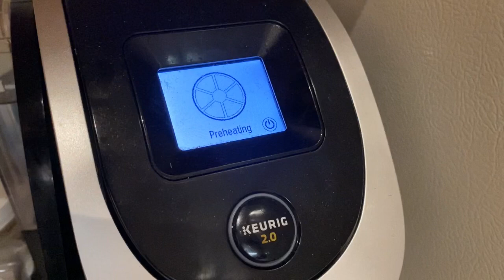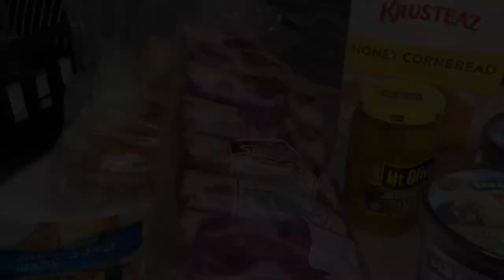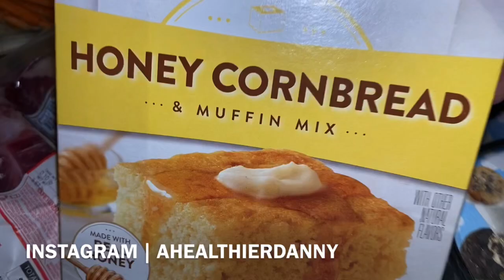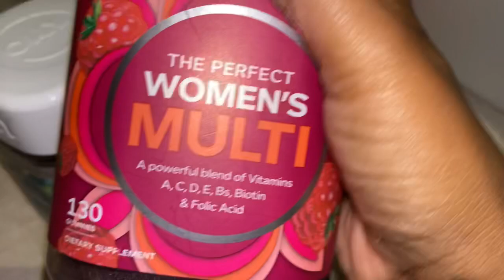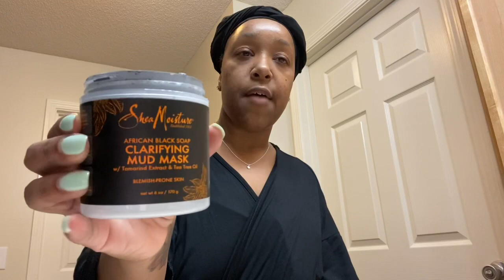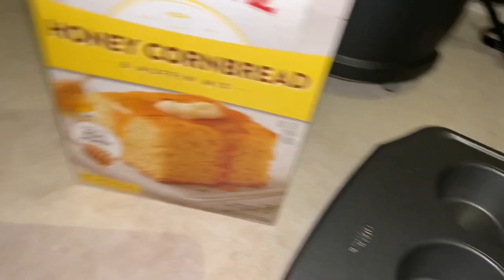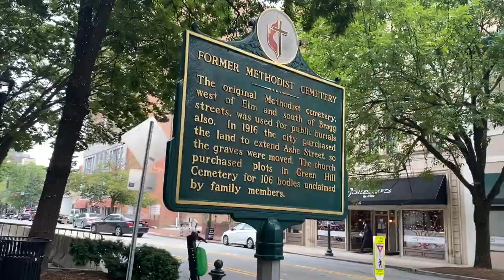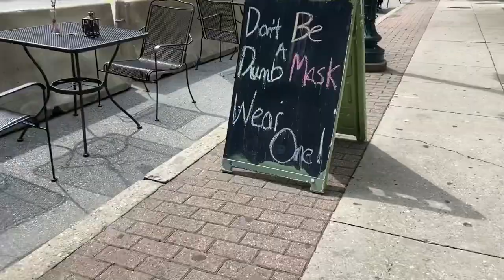OREO ICED COFFEE , DOG SITTING, UNBOXING DOSSIER PERFUME+ LOW CARB!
reproduce classic, high-end, luxury scents at a fraction of the price, keeping the exact same high quality by cutting all the expenses and the infamous brand tax
Dossier nderstands that shopping online for scents is not easy. So we offer our customers a 100% risk free purchase, in order for them to be have the joy of trying new scents but in a more commitment free mannerAll our fragrances come with a small sample that can be tried before. If they want to return the scents they have 30 days to do so (only unsealed 50ml bottles an be returned) and they will receive a full refundThey also  offer free returns for all orders, meaning we will deal with everything from return labels to shipping - we want to offer a hassle free process

Here are some links to help fight for the cause:
Please feel free to check out any of the amazing organizations, petitions and videos below!!

Wine Rack

 Kiss my keto link -

 Thumbs if you liked and want more!

BROWN GIRL BRAND . COM

BROWN GIRL BRAND ON INSTAGRAM

Not caught, let me help you out, girl!

Age:30

Musician from LA.